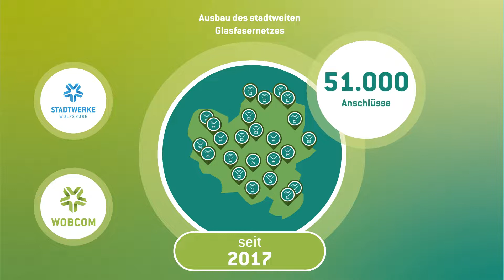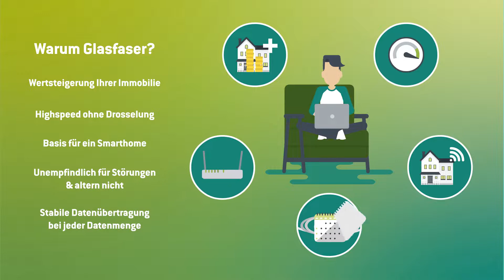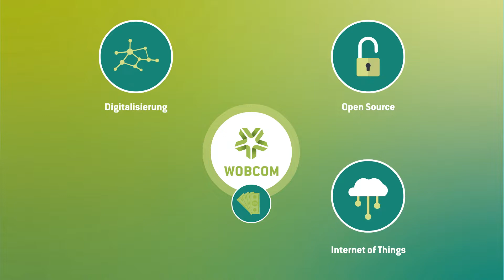Erklärvideo für die Telekommunikation - WOBCOM - Verklickern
WOBCOM stellt sich vor - der regionale Kommunikationsdienstleister für Wolfsburg und Umgebung! In diesem Verklickern Erklärvideo erfahren Sie, was auch Sie davon haben.

Ihnen hat unser Erklärvideo gefallen und Sie möchten ein eigenes für Ihr Unternehmen? Sehr gerne! Wir erstellen Erklärvideos für die verschiedensten Bereiche und Zielgruppen.

Sie wollen selbst ein Verklickern-Erklärvideo?
Kontaktieren Sie uns für ein Erstgespräch und wir erstellen ein kostenloses Erstkonzept für Ihr Erklärvideo: